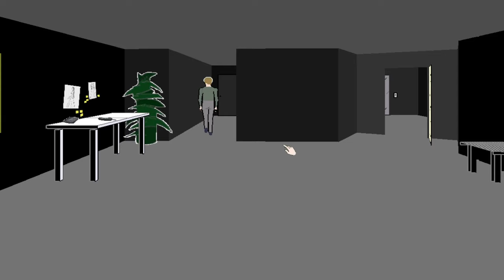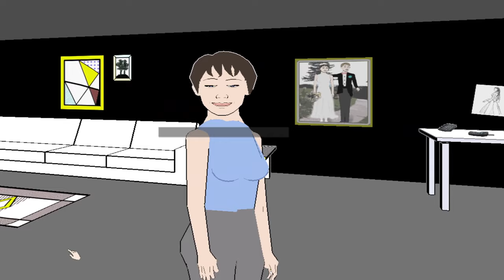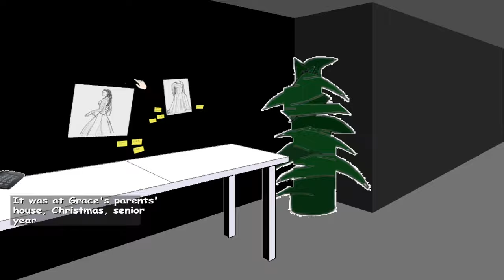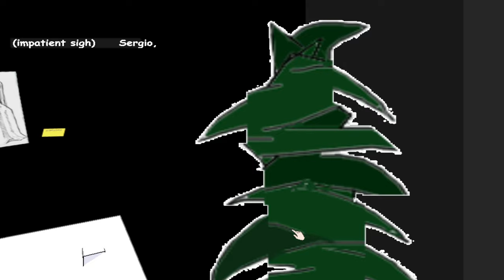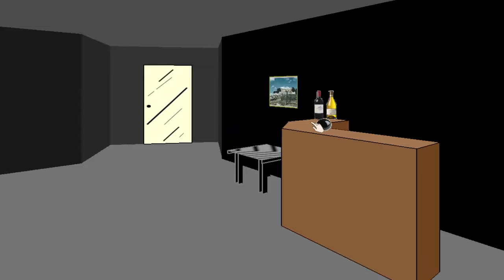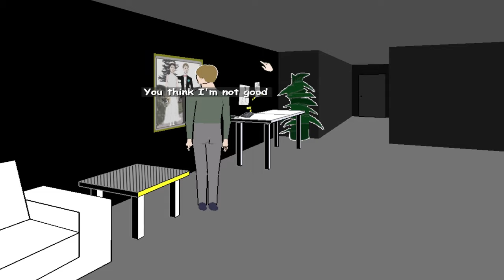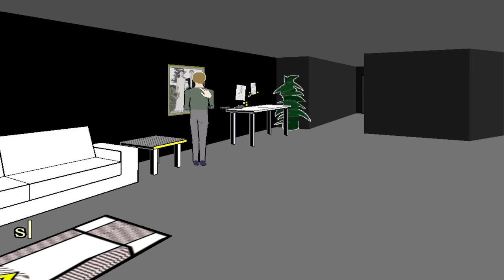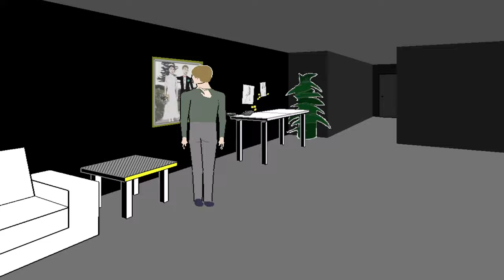FACADE FOR FUN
OFFENSIVE